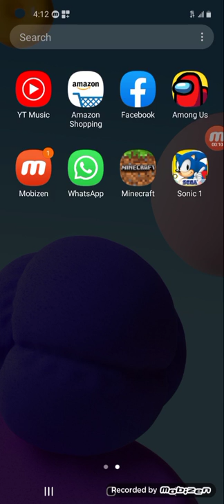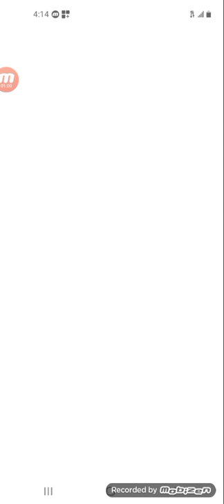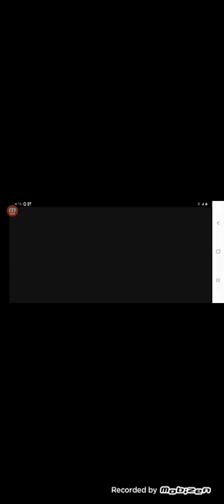playing sonic 1 part 1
it is almost the holidays like and it is first day of December I have big plans for this month it is the last month of the year 2020 hope enjoy the video